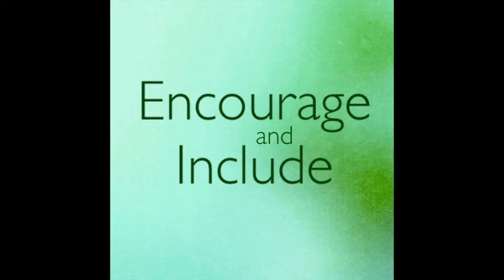Encourage and Include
"We recognize how easy it is to encourage and include."
"Hate has a price. Hate is no longer free."

Recorded live on Tuesday, April 20th, 2021